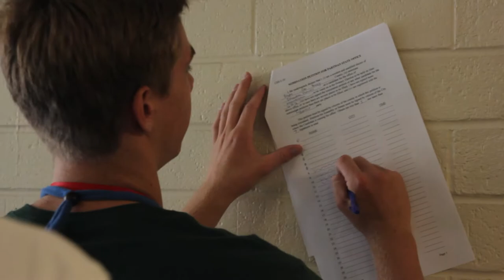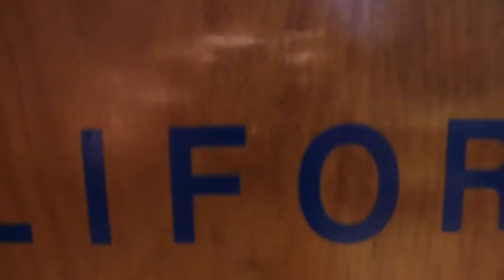California Boys State Federalist Party Video 2016 - Be a Fed!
This is the California Boys State Federalist Party Video for 2016. This video was made possible by the American Leigon, Boys state counselors, and my peers.Thank you for all the hard work and effort that went into this event. This video parallels the success of the Federalist Party in the 2016 elections.